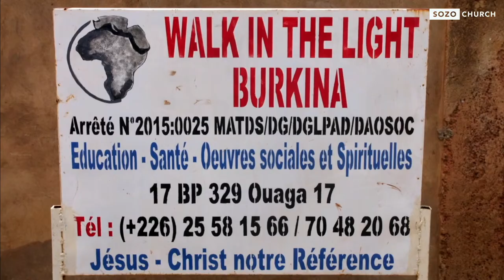LIVE - SOZO NIGHT with Bishop Bart Pierce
Podcast With Special Guest Bishop Bart Pierce